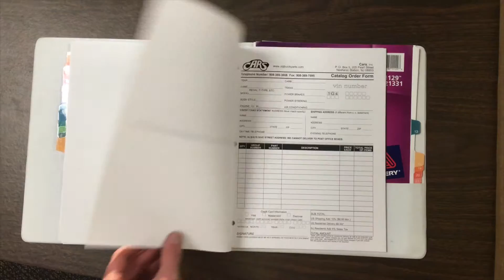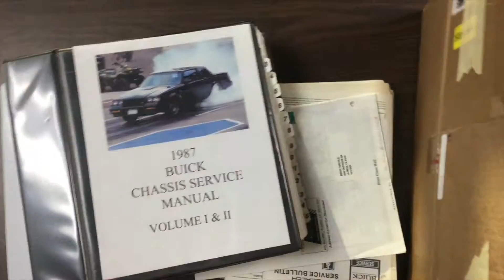1987 Buick Grand National for Sale